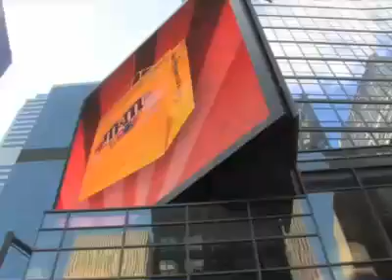britney spears Hands Out Concert Tickets In Time Square